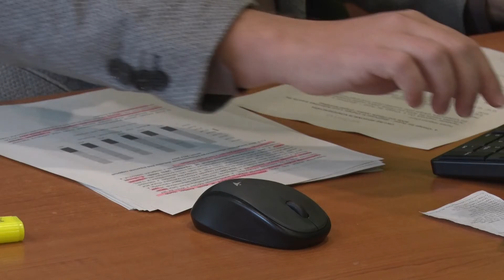Kanizsa TV Híradó - Konferencia a környezeti fenntarthatóságról